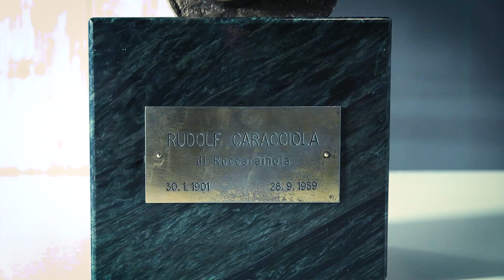Hankook TV 08.09.-10.09.2017 DTM Nürburgring_English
Hankook TV DTM Season 2017, round 7 Nürburgring
Host: Peter "Richie" Reichert, Production PvS-Media Peter von Saalfeld